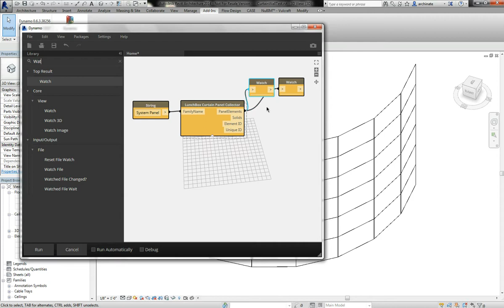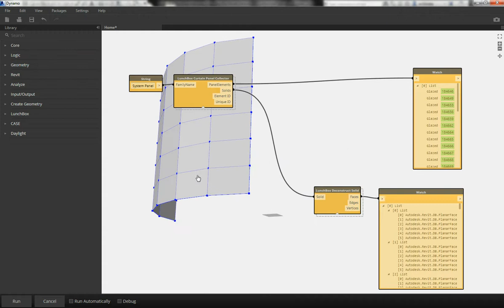LunchBox for Dynamo - Curtain Wall Element Collector Node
This is an example for using the Curtain Wall element collector node now available in the LunchBox package for Dynamo.  The node allows users to batch collect curtain wall panel elements from an open Revit file and use them within their Dynamo algorithm.